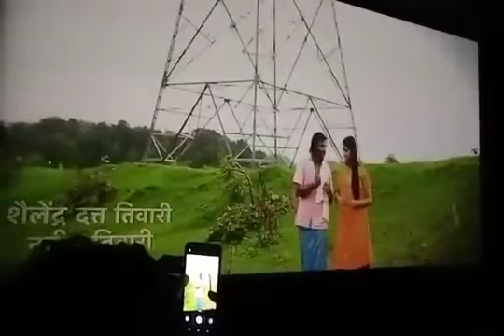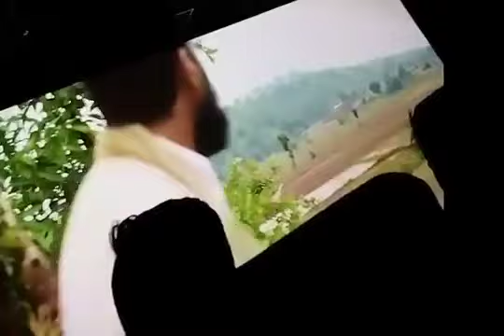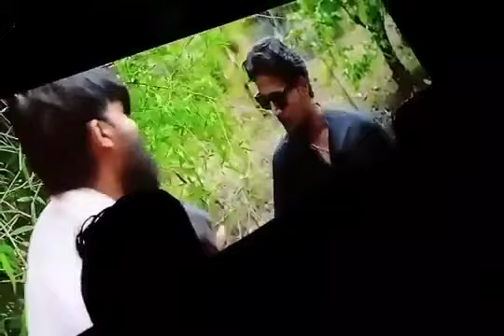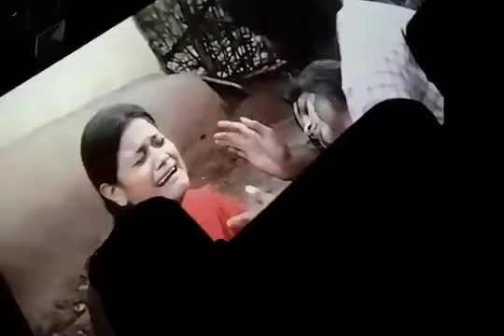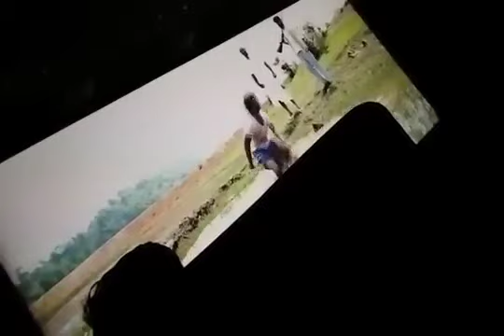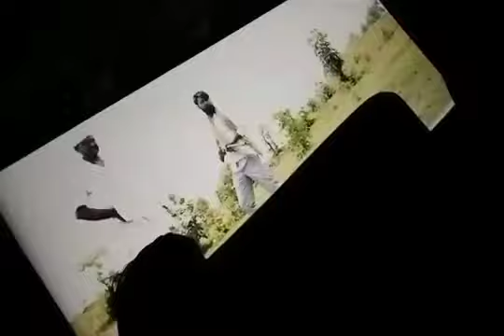/youtu.be budhiya film sidhi MP 53💚 Akbari churhat 💕💚❣️💞💚💚💕